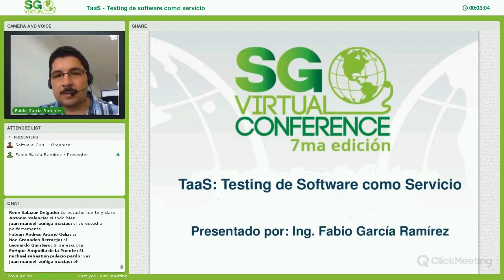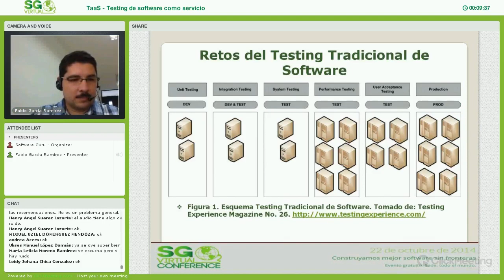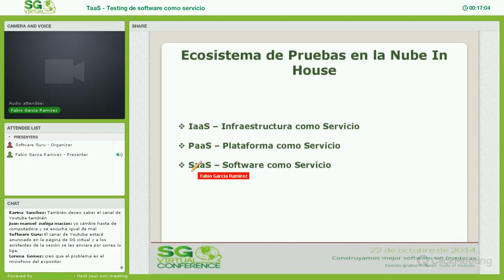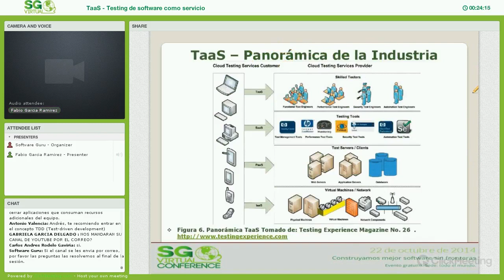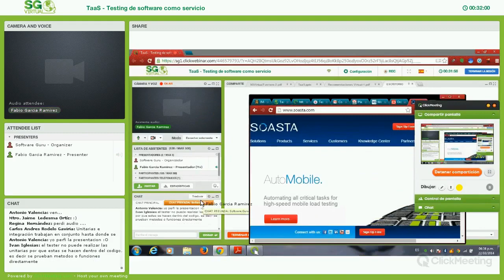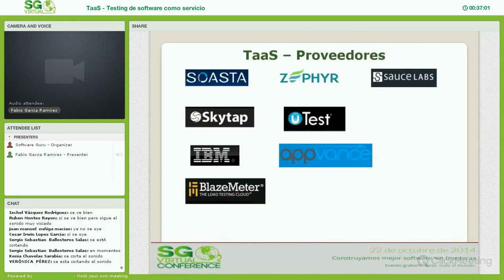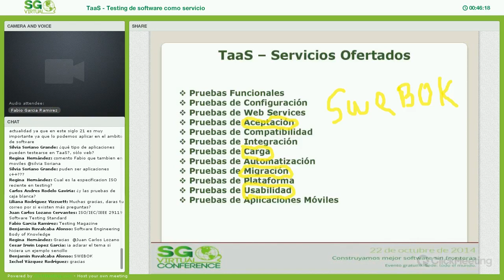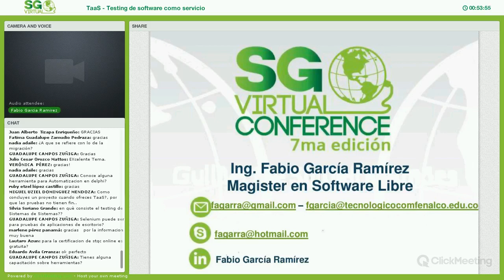Testing as a Service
Las pruebas de software como servicio (TaaS - Testing as a Service) se constituyen en la próxima tendencia de gestión de procesos de software y de negocios en la industria de TI, teniendo en cuenta el auge de la computación de la nube. Platica presentada por Fabio García Ramírez.